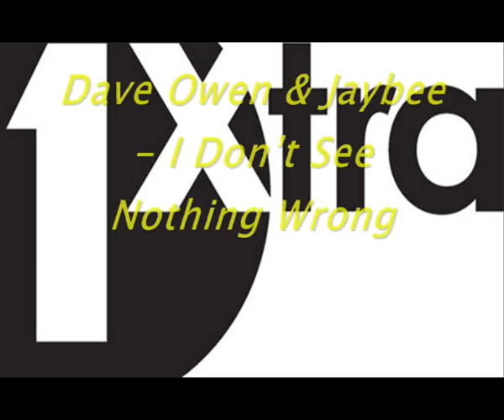Dave Owen & Jaybee — I Don't See Nothing Wrong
Ripped from 1xtra show with Bailey 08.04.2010 enjoy  on bbc.co.uk/1xtra/drumbass